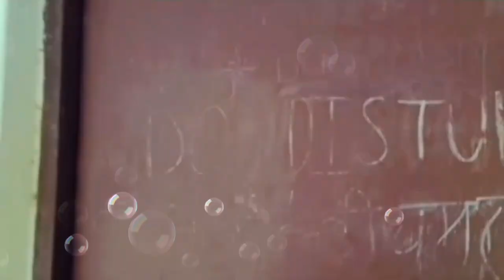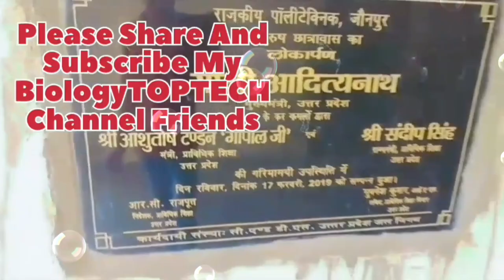Government polytechnic Jaunpur || Rajkiye Polytechnic Dpharma College Jaunpur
PolytechnicDpharmacounselling2023
PolytechnicDpharmacounselling2023
PolytechnicDpharmacounselling2023
PolytechnicDpharmacounselling2023
PolytechnicDpharmacounselling2023
PolytechnicDpharmacounselling2023
Dpharmacounselling2023Dpharmacounselling2023Dpharmacounselling2023Dpharmacounselling2023Dpharmacounselling2023Dpharmacounselling2023Dpharmacounselling2023Dpharmacounselling2023Dpharmacounselling2023Dpharmacounselling2023Dpharmacounselling2023Dpharmacounselling2023Dpharmacounselling2023Dpharmacounselling2023Dpharmacounselling2023Dpharmacounselling2023
PolytechniccounsellingPolytechniccounsellingPolytechniccounsellingPolytechniccounsellingPolytechniccounsellingPolytechniccounsellingPolytechniccounsellingPolytechniccounsellingPolytechniccounselling
PolytechniccollegejaunpurPolytechniccollegejaunpurPolytechniccollegejaunpurPolytechniccollegejaunpurPolytechniccollegejaunpurPolytechniccollegejaunpurPolytechniccollegejaunpurPolytechniccollegejaunpurPolytechniccollegejaunpurPolytechniccollegejaunpur

✍️🌟💯🥼 For More Information use my phone number ~ 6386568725 🥼💯✍️

🙏🌟🌟🥼 Thank you so much dear YouTube Family 🥼🌟🌟🙏